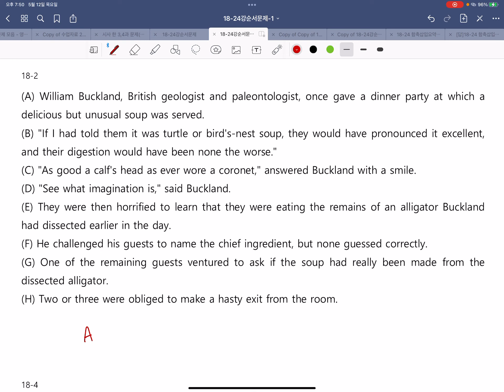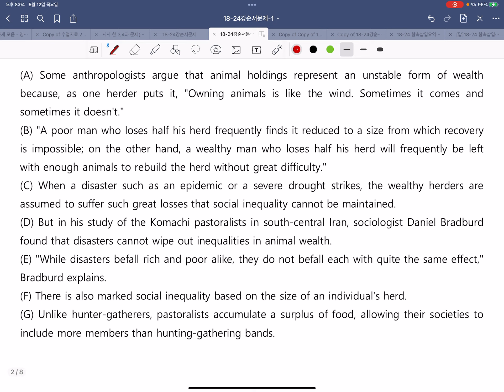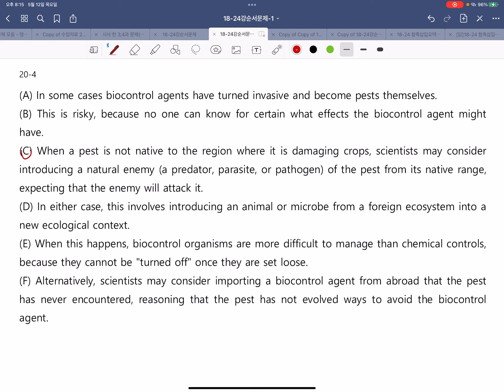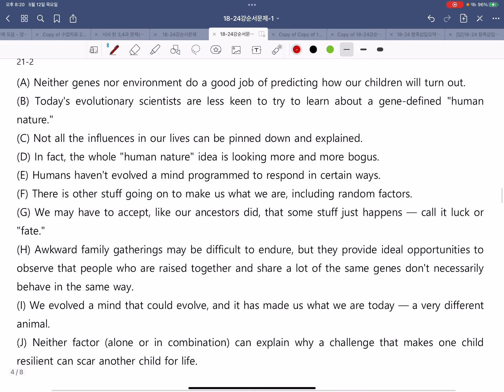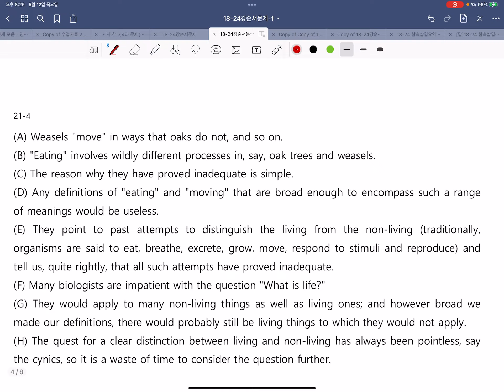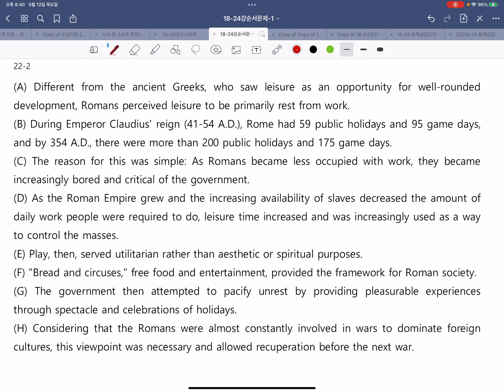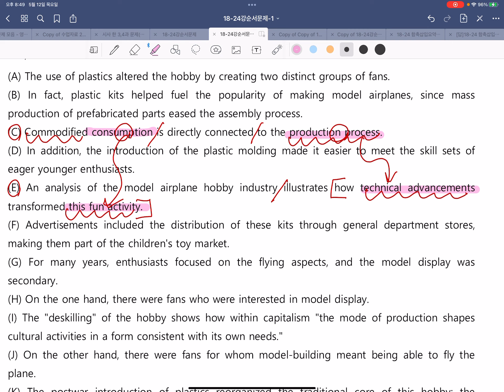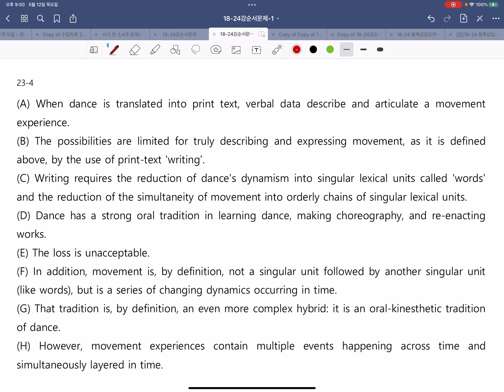수특 18-24 문장순서배열 리뷰